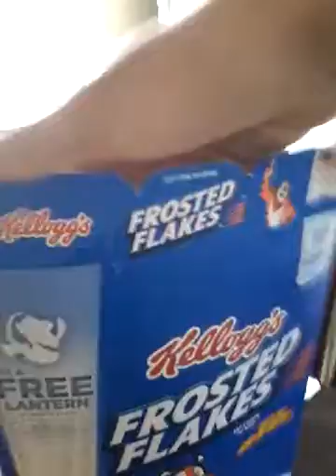cookin with ann#1 how to make cereal